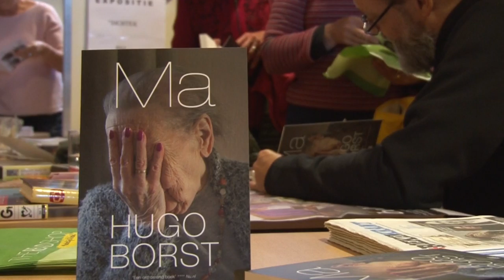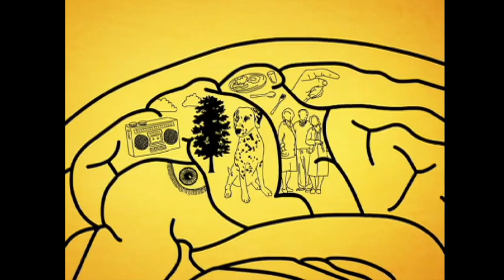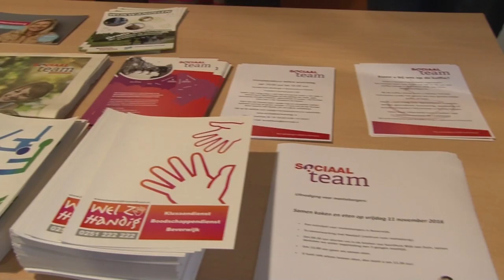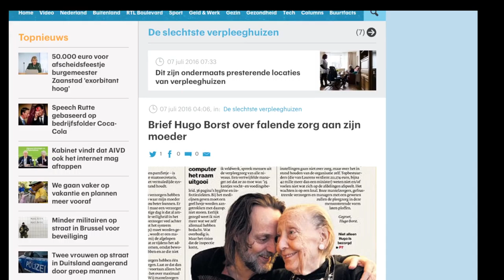Indrukwekkende lezing Hugo Borst over zijn boek "ma"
Donderdagmiddag 27 oktober 2016 gaf auteur Hugo Borst een lezing in het wijkcentrum Prinsenhof in Beverwijk over zijn boek ‘Ma’, het boek waarin de ziekte van zijn moeder centraal staat. Zijn moeder leed aan dementie. Op ontroerende en vaak geestige wijze schrijft hij over de ingrijpende gevolgen van haar aftakelende geest. Ook beschrijft hij hoe de onvermijdelijke verhuizing naar een verpleeghuis verloopt. Intussen haalt hij herinneringen op aan zijn jeugd en aan zijn moeder in betere tijden.